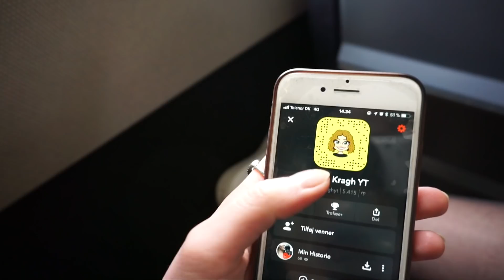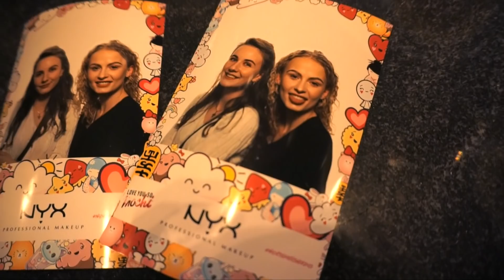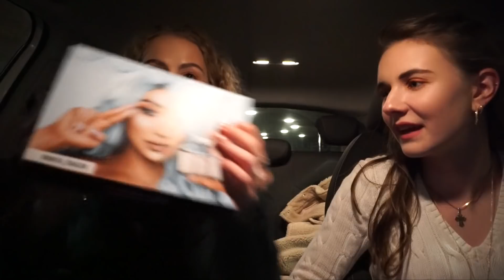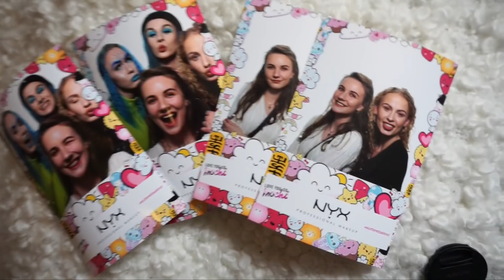KØBENHAVN m. ANNA BRIAND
Anna og jeg tog i sidste uge et smut til København. Det bød på lidt af hvert - mochies, event, hygge, shopping og masser af makeup og drinks! Følg med i vores dagggg wuhu

Musical.ly: signekragh

20 år gammel
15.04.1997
1.71 cm
Sønderjylland/Esbjerg

► UDSTYR
Kamera: Canon EOS 700D
Vloggingkamera: Sony a5100
Redigeringsprogram: Final Cut Pro
Mikrofon: RØDE
Ringlight: Neewer